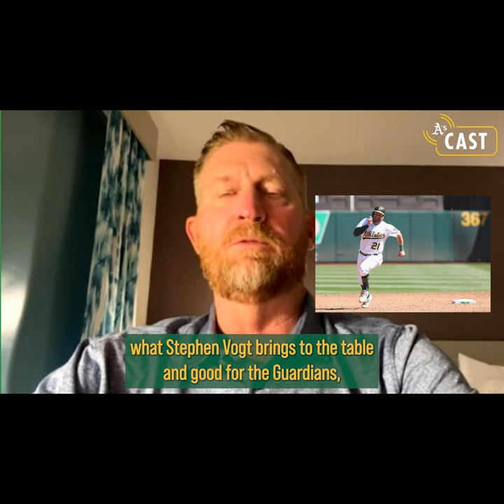Scott Emerson Believes in Stephen Vogt as the next Guardians Manager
A's Pitching Coach Scott Emerson joined Chris Townsend on A's Cast Live to talk about Stephen Vogt being named the Manager of the Cleveland Guardians.